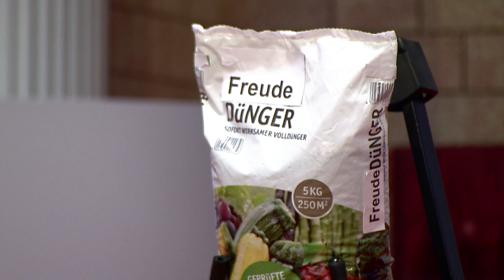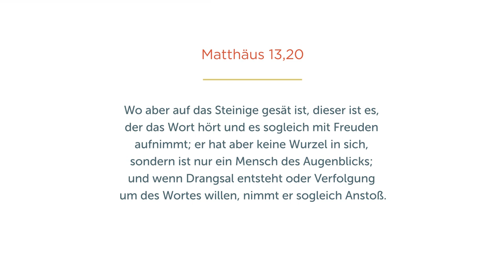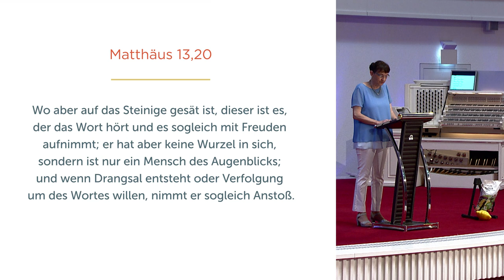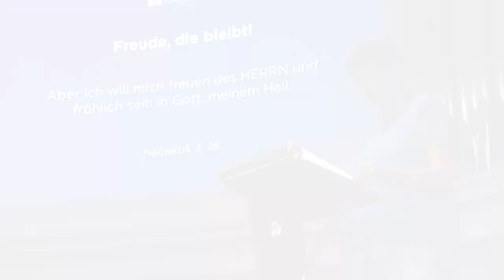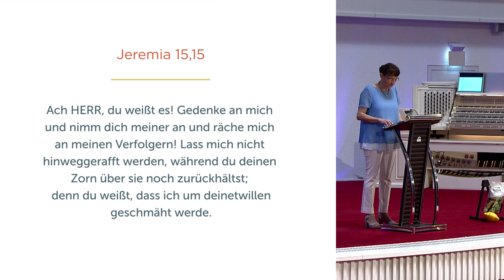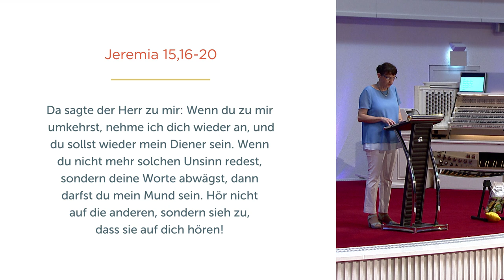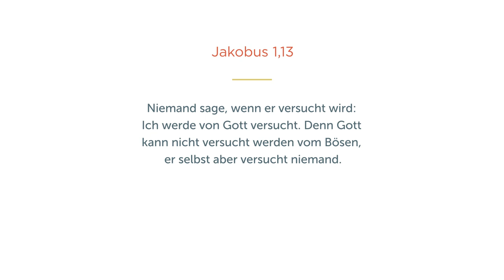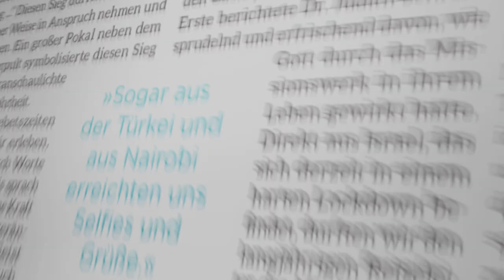Freude die bleibt - Isolde Müller - Missionswerk Karlsruhe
Nicht jeder Tag ist so richtig zum Freuen und doch gibt es Freude, die bleibt. Die unabhängig von unseren Umständen unser Leben hell macht. Isolde Müller lädt ein, diese Freude kennenzulernen.